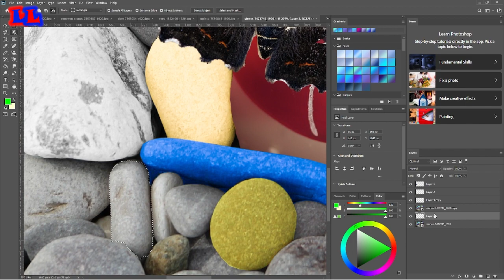1Minute Photo Edit | PicsartSHOP Photo Editing Tutorial Step by Step Mio Tech # 4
1Minute Photo Edit | PicsartSHOP Photo Editing Tutorial Step by Step Mio Tech # 4

Bp video,
Picsart pic editing,
Photo editor,
Photo,
Pic Edit,
how to join picture video,
How to,
How,
how to join video,
photoshop tutorial,
photoshop
photoshop editing